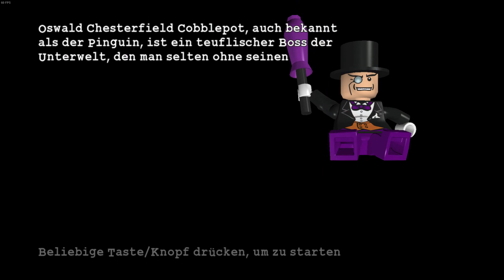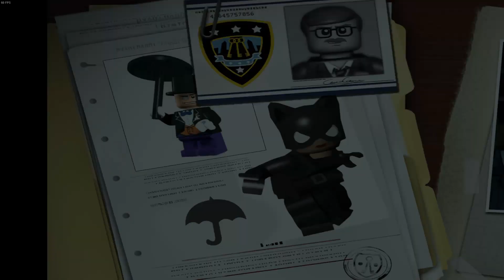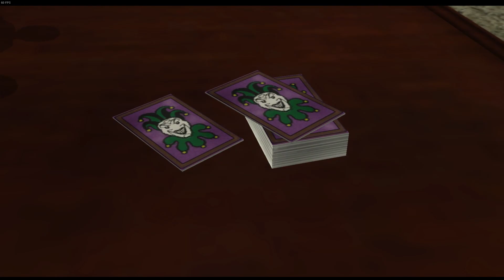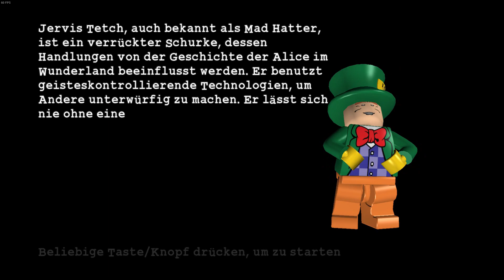LEGO BATMAN 🦇Fledermaus 9🦹 Goodbye Pinguin [LETS PLAY] [German]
Wir buchten den Pinguin ein und stellen uns danach dem verrückten Hutmacher.

TITEL: LEGO® Batman™: The Videogame
GENRE: Aktion, Abenteuer
ENTWICKLER: Traveller's Tales
PUBLISHER: Warner Bros. Interactive Entertainment
VERÖFFENTLICHUNG: 29. Sep. 2008